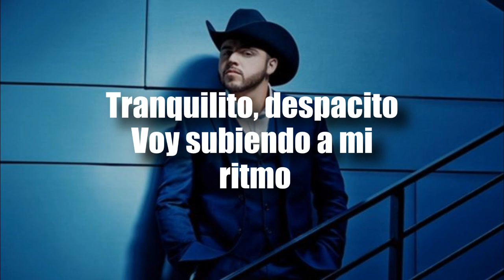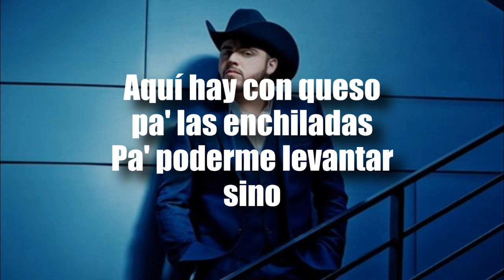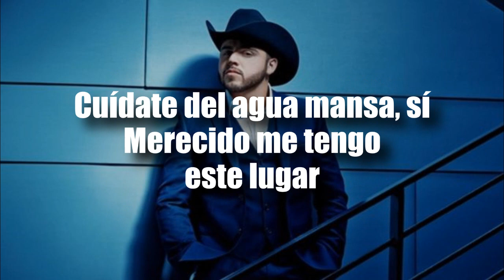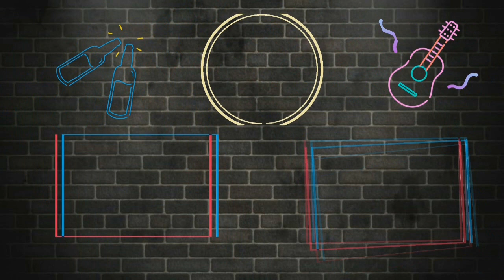[LETRA] Gerardo Ortiz - Tranquilito